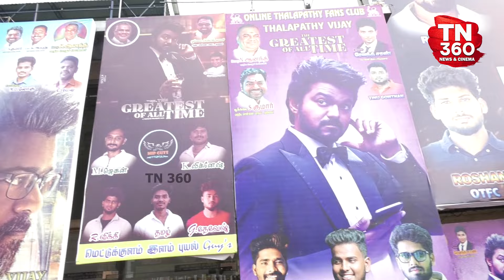களைகட்டிய Rohini திரையரங்கம் The Goat fdfs கொண்டாட்டம்😍🎉🎊 |The goat movie review|Thalapathy Vijay